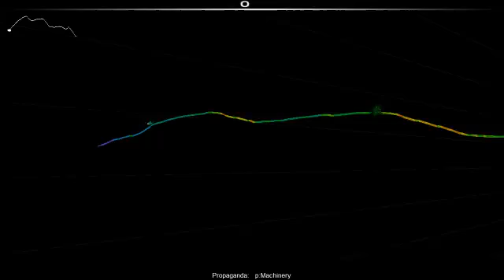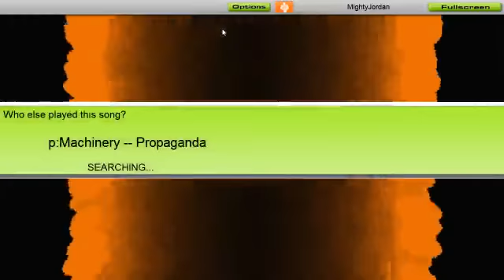[Audiosurf] "p:Machinery" by Propaganda